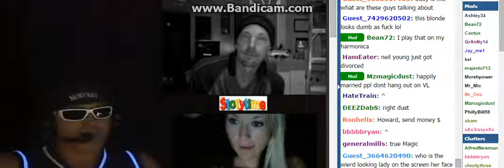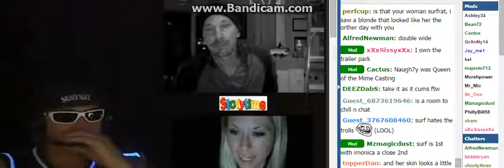Tr0ll Talk with Steve 0